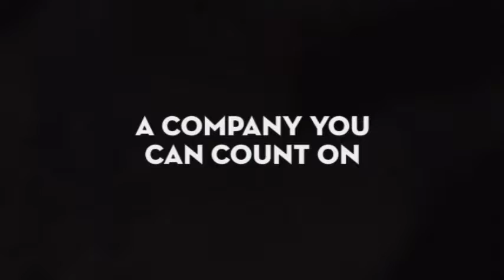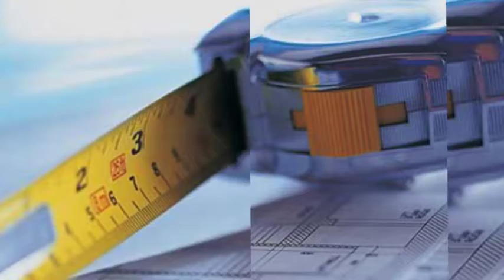Colorado Carpentry Pros